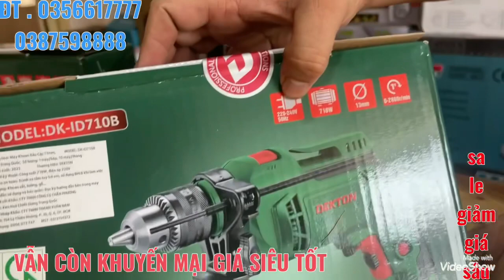🔴KHOAN ĐIỆN DEKTON 13 ly KHUYẾN MẠI LỚN GIÁ HỢP LÝ HÀNG CHÍNH HÃNG / le minh phát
tổ 1 khu phố 3 thị trấn chơn thành huyện chơn thành tĩnh bình phước